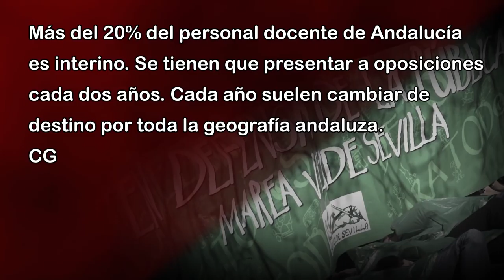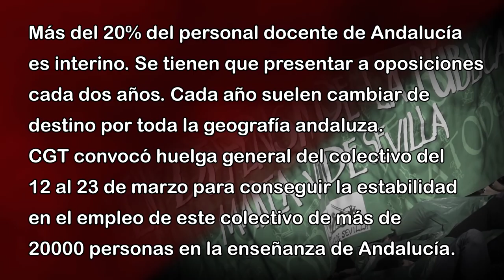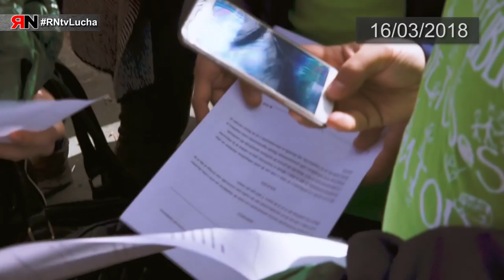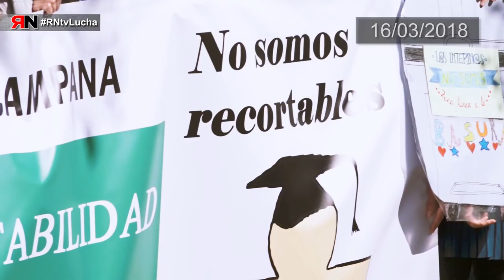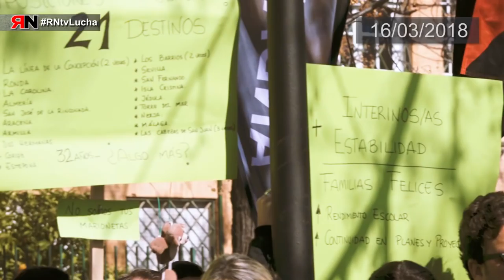RNtvLucha Enseñanza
Interinos de la Enseñanza Pública en Andalucía: "Quienes están, se quedan".